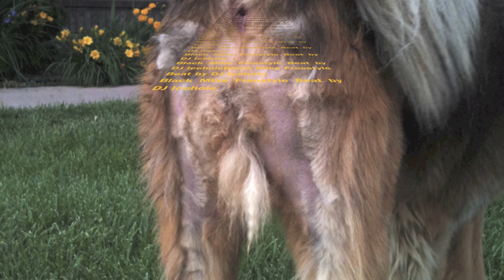Song to youtube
DJ Icehole beat mixed for Black Mike freestyle illness

Song: For Black Mike and DJ Icehole Use Only